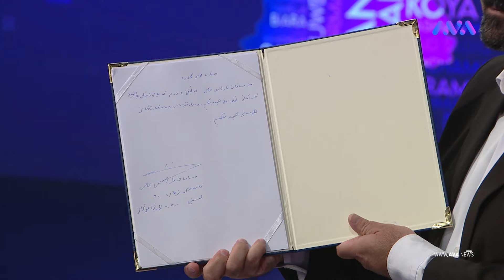بە کاندیدیی لەگەڵ سامان فارس عەلی